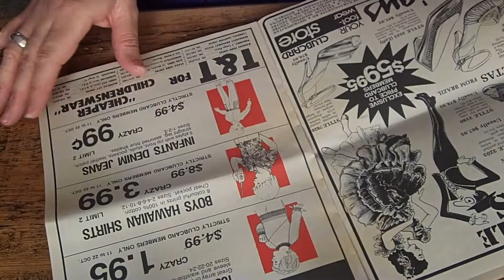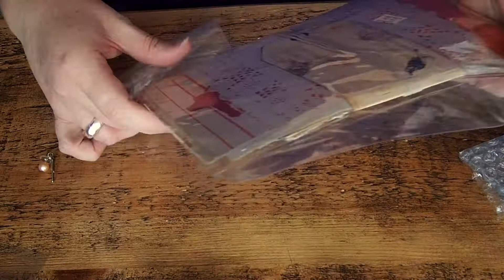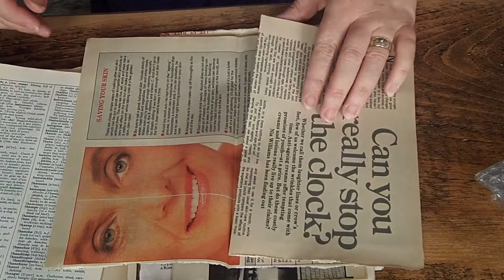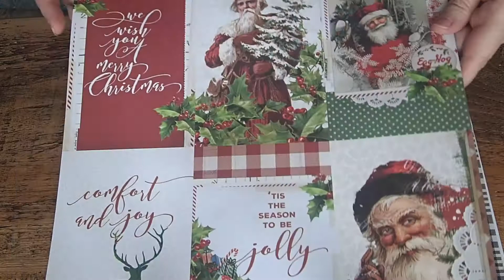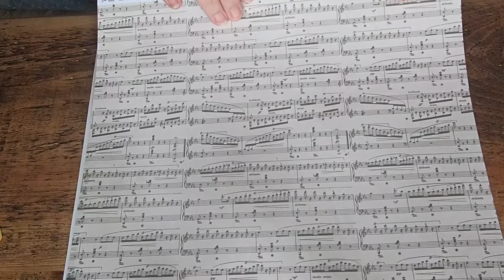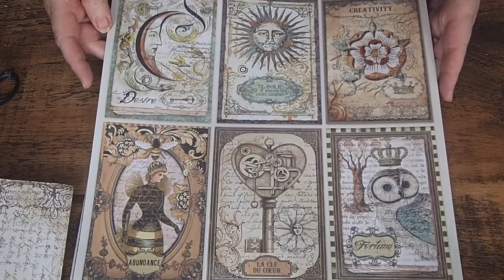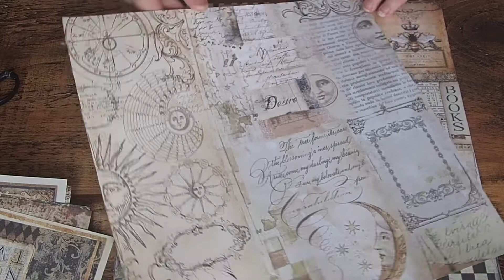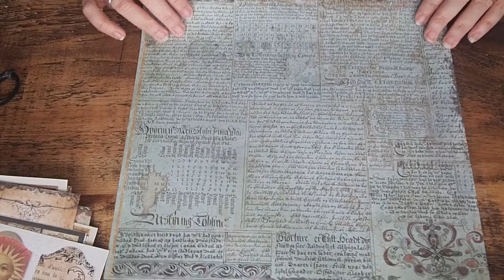Happy mail, Christmas Paper and more Stamperia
Hi peeps, thanks for joining.

Video showing some happy mail I received from Auckland, a walk through of some Christmas papers and yes, another Stamperia paper pad.